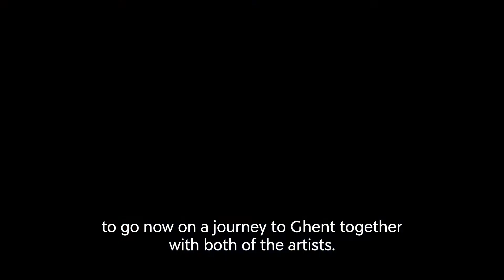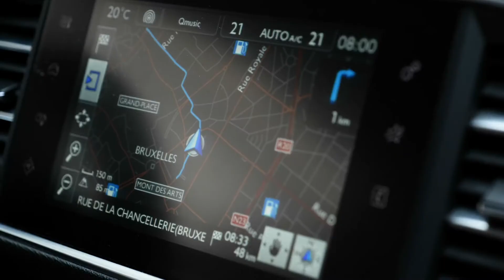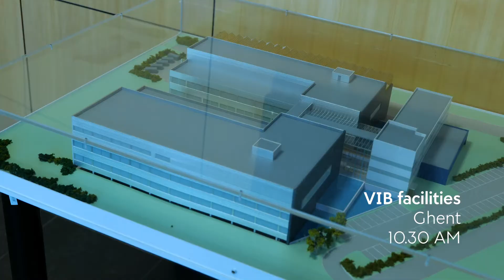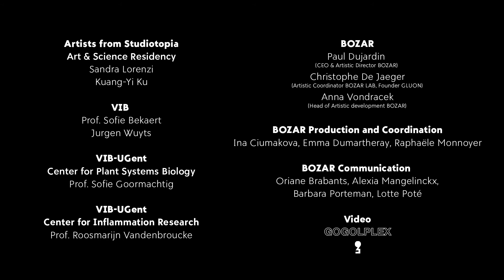STUDIOTOPIA: Genetic Biotech Through The Eyes of Artists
As part of the STUDIOTOPIA residency program artists Kuang-Yi Ku (TW) and Sandra Lorenzi (FR) visited the laboratories of the Flemish Institute of Biotechnology (VIB) in Ghent (BE), and discussed the ethical and societal impact of genetic modification along with leading researchers of VIB.

Within the framework of STUDIOTOPIA and the support of the Creative Europe Program. Film co-production with BOZAR, Brussels (BE)